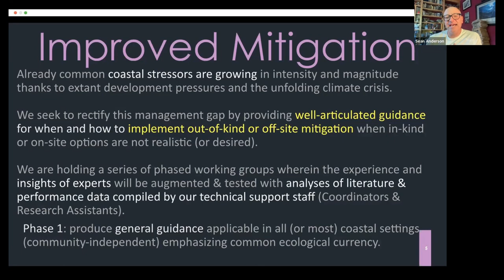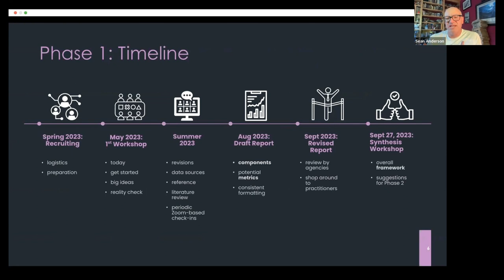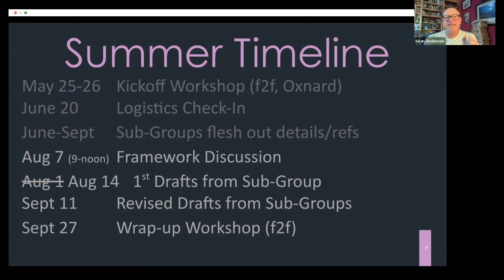Mitigation Framework Meeting-Intros (Part 2 of 3)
This was our August 2023 first discussion about potential out-of-kind coastal mitigation frameworks.